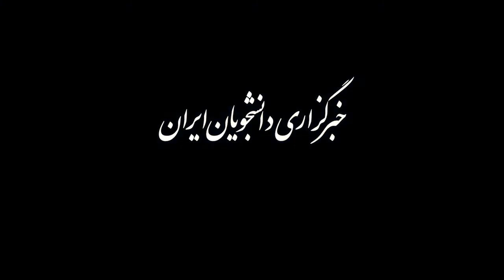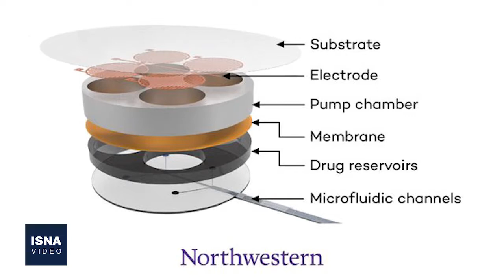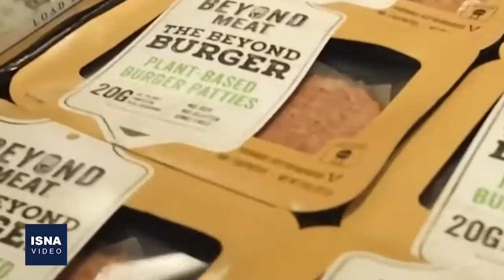از دستگاه ناجی معتادان تا چشم‌انداز تولید گوشت مصنوعی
همزمان با رونمایی ناسا از لباس‌های جدید فضانوردان خود، بوئینگ پرواز آزمایشی کپسول حمل خدمه خود را در دستور کار قرار داده است. با تازه‌ترین بسته اخبار علم و فناوری ایسنا همراه باشید.